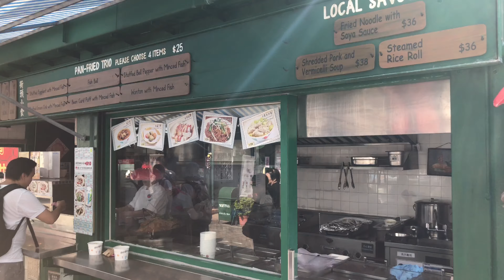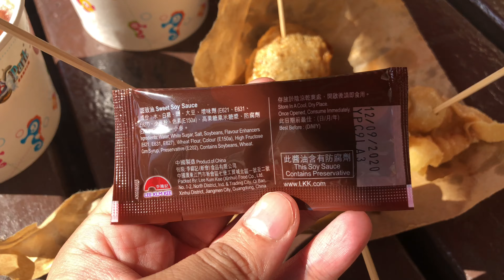Hong Kong Food - Happy Snack in Ocean Park